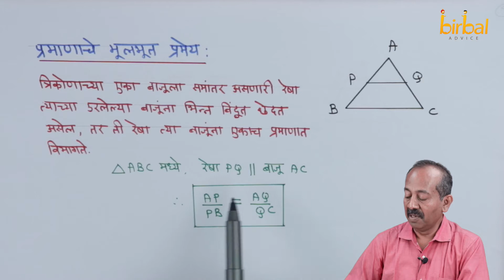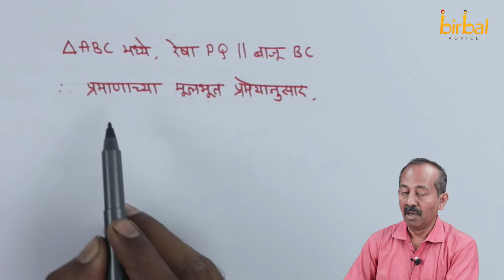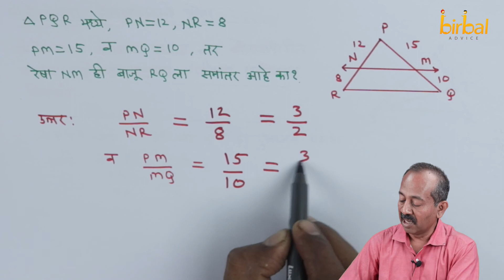Basic Proportionality Theorem and it's Converse - Similarity - SSC - Guru Mantra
Hello everyone, In this video you will learn Basic Proportionality Theorem and it's Converse for SSC Maharashtra 2020 Exam for Marathi Medium Students.